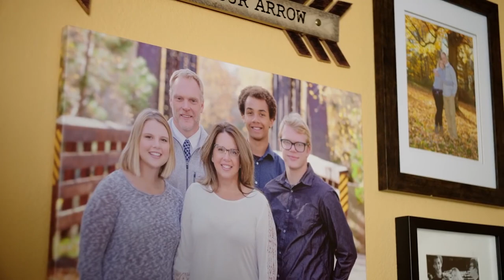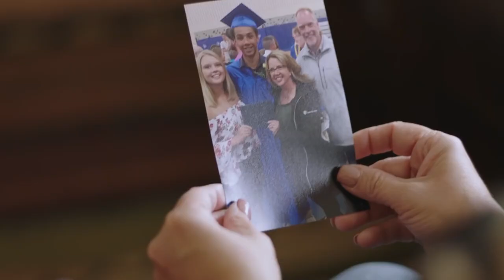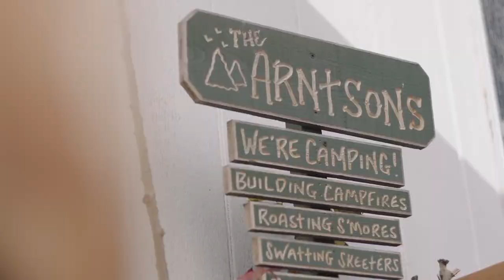BHS Hockey vs Durfee 2-4-19